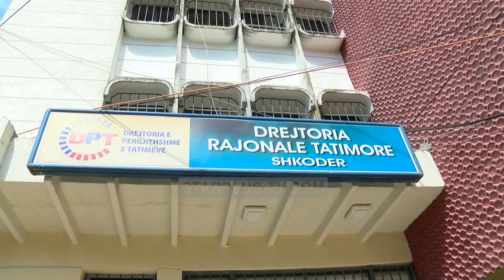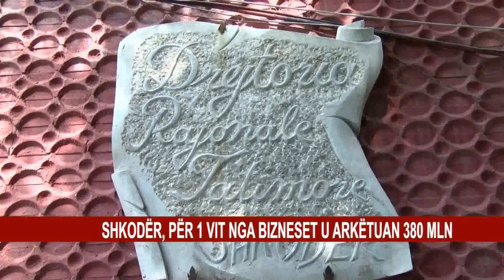SHKODËR, PËR 1 VIT NGA BIZNESET U ARKËTUAN 380 MLN